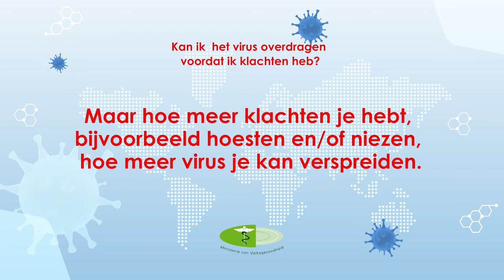KAN IK HET VIRUS OVERDRAGEN VOORDAT IK KLACHTEN HEB?